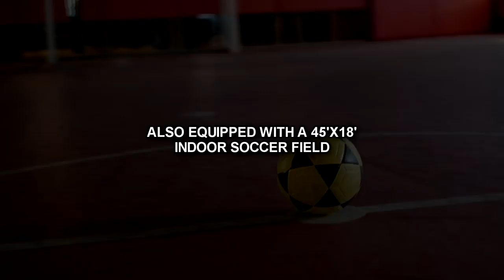New York Indoor Sports Club | Table Tennis and Indoor Soccer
New York Indoor Sports Club offers Table Tennis play with 17 Butterfly Tables + FullIndoor Soccer Arena. Over 15000 Square Feet Indoors.

New York Indoor Sports Club is NYC's premier Indoor Table Tennis Facility for professionals, junior athletes and recreational players. With over 15,000 Square Feet of space, spacious ceilings and 17 Professional Butterfly Tables available for play, NYISC hosts the best indoor table tennis facility in New York City. Indoor Sports Club coaches are highly skilled professionals with years of experience. Our rigorous selection criteria guarantees that you will be partnered with a coach who is aligned with your goals and shares your commitment to personal development and individual success.

New York Indoor Sports Club boasts a new 5,000 square feet Indoor Soccer Arena -- it's the newest and best place in New York City to play Indoor Soccer. We've installed professional Vinyl Sports floors to enhance our members experience. Year-round indoor field rentals are available for team training or recreational play. Looking for a place to train in the Winter, or a place to get out of the heat in the Summer? -- New York Indoor Sports Club is the best, most convenient and affordable full Indoor Soccer Arena for team and recreational play alike.

Location of New York Indoor Sports Club:
1535 126th Street

Video produced by Steven Chen